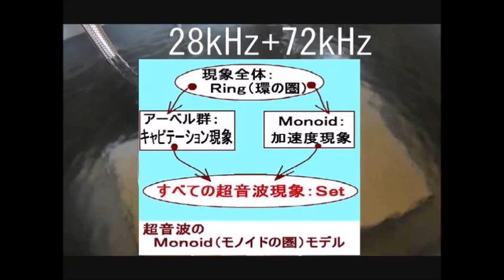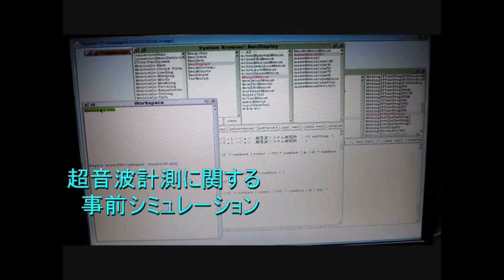超音波実験写真 Ultrasonic experiment photo